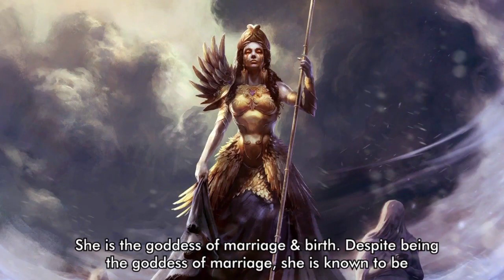Hera - The Queen Of Gods | All You Need To Know About Greek Goddess | Greek Mythology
For Facebook
For Cinecurry: